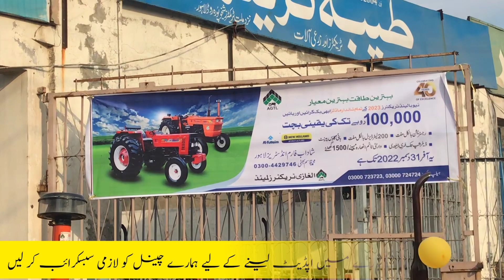الغازی سپیشل ایڈیشن نے سب کو پیچھے چھوڑ دیا ،آج لاہور مارکیٹ کیش پیمنٹ ریٹ ،سیل شروع